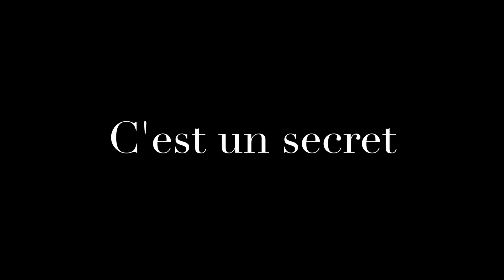Kalinka - des cils sur mesure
❓Une question ?
☝️Contactez-nous pour tout renseignement téléphonique concernant
🔺une formation,
🔺un devis,
🔺des produit,
🔺notre workshop gratuit en ligne ou
🔹toute autre question.

➡️Cliquez ici et remplissez cette fiche de renseignement, nous prendrons contact avec vous rapidement

La nouvelle méthode d'application des extensions de cils Kalinka donne des cils naturelles et sur mesure.

Pour les informations supplémentaires sur la formation en extension de cils, l’école internationale Kalinka ainsi que l’institut Kalinka et les modèles de cils Kalinka 3D et HD rendez-vous sur :